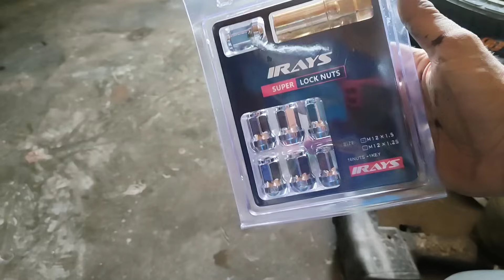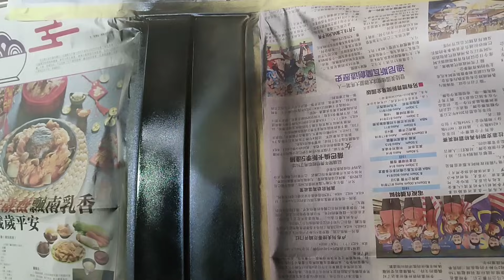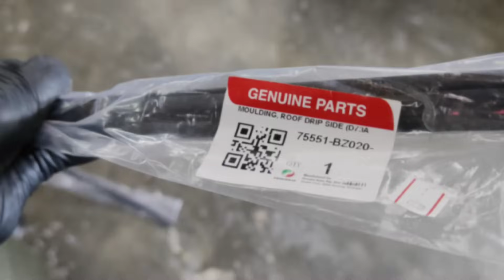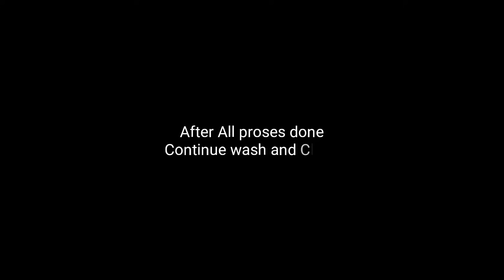Restoration Change Colour millenium jade for Perodua Myvi done!!!!!!!!!!!!!!!!!!!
song/music

INOSSI - Longing
Guitar Type Beat ] Chill